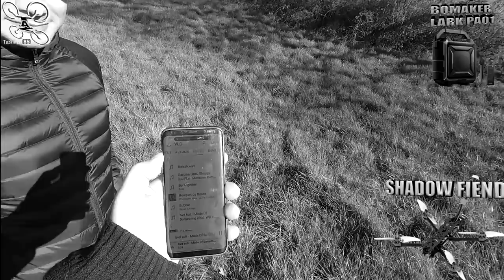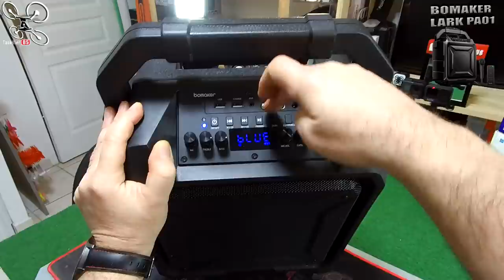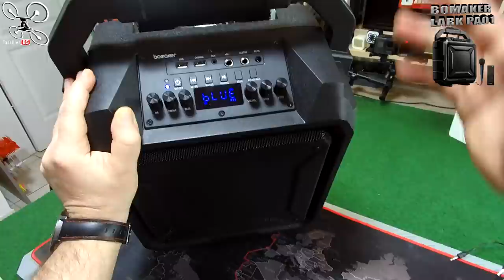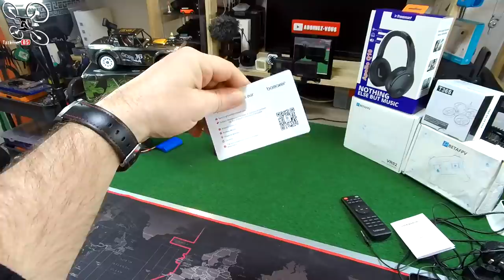Bomaker PA01 Enceinte Bluetooth Karaoke Nomade - Review Test Démo - DJI FPV, on en parle ?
NOTATAZ : 18/20  La puissance nomade, défi FPV !

Pack DJI FPV COMBO en précommande 1165€ avec ce coupon BGMATT7

- Enceinte BOMAKER (AMAZON.FR)
- Site BOMAKER sur Amazon

- 1 commentaire par personne
- Donner le nombre de "BOMAKER" prononcés dans la vidéo
- Résultat dans la vidéo du 13/03 à midi

BIENTÔT EN TEST :
- Pack DJI FPV COMBO en précommande 1072€ avec ces coupon BGAFF10OFF ou BGCuponation10 ou BGhoney2110
. Entre autre ! ;)

. Et peut être plus ;)

YACINE devient mon Coach officiel ! lol. Cette vidéo devait être, au départ, une review relax et assez courte .. et bien c'est raté, désolé ;) ! 4 sujets vont être abordés, le sujet principal c'est le test, comme promis, de la nouvelle enceinte nomade PA01 de chez BOMAKER. Puissante, autonome et très polyvalente, cette mini sono mobile sera très efficace dans différentes activités, animation, karaoké, coaching etc... Le son et la puissance sont au rendez vous et les possibilités nombreuses. En bref, un produit intéressant à un tarif plutôt raisonnable. 3 autres sujets seront abordés, un concours dans la vidéo, un live en prévision et un petit débat sur le nouveau pack DJI FPV avant de le recevoir pour des tests sur le terrain... Bon Film et merci à tous pour votre soutien .